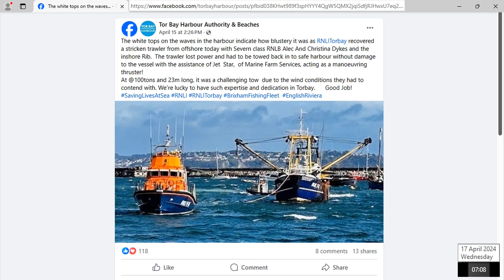Bear's Bites 15/04/2024 Part 2 of 4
Bear's Bites 15/04/2024 Part 2 of 4 (Includes Torbay ALB, BM74 Our Heather, Torbay ILB, Jet Star)